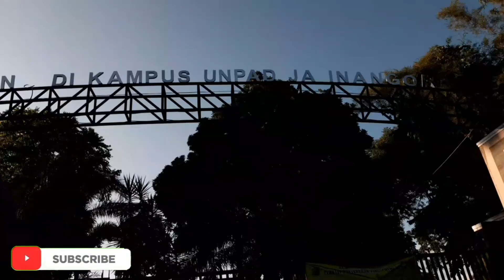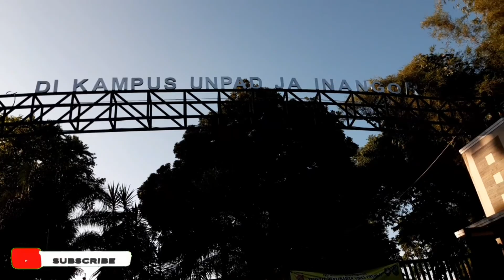PART 2 Menelusuri Pasar UNPAD di Masa Pamdemi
Beginilah suasana di sekitar kampus UNPAD Jatinangor ketika hari Minggu. Sepanjang jalan arah ke gerbang rektorat dipenuhi oleh beragam pedagang mingguan kaki lima. Mulai dari pedagang pakaian, makanan, hingga mainan anak-anak. Bagi warga Jatinangir, tempat ini sudah menjadi wisata di akhir pekan.

Jangan sampai ketinggalan video selanjutnya dengan klik tombol subscribenya :)